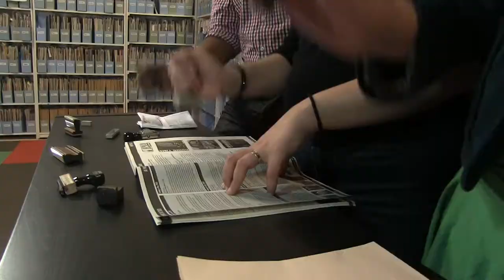Raiders of the Lost Archives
The 3rd annual Raiders of the Lost Archives will be February 21st, 2015.